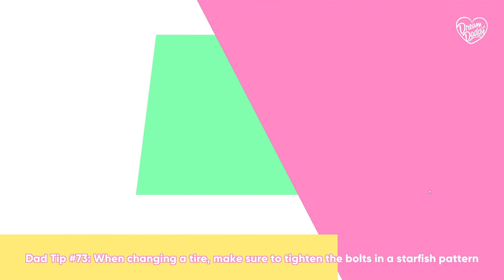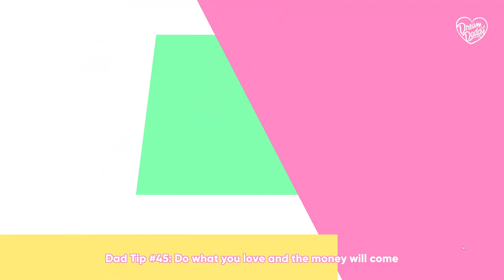ROBERT IS TOO COOL | Dream Daddy: Episode 3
HELLO!
Time for another fun time in a new game. This time we decided to date some dads, because dads are hot - so why not?
WHO'S GONNA BE OUR DREAM DADDY?
Join us while we date some dads and try to figure out who's our perfect match!